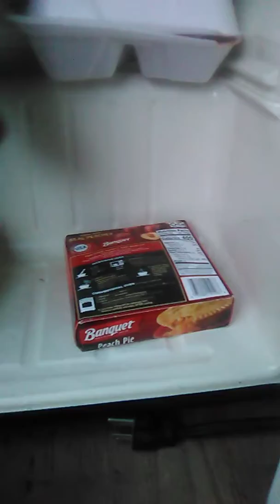SNG Movie: Luigi waits for Mario!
So I added Luigi now!!